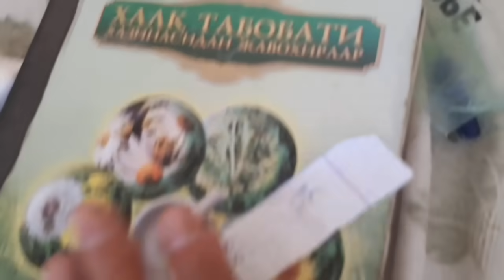ИМУНИТЕТНИ ТЕЗДА КУТАРИШ...ТАБИБ БОБО